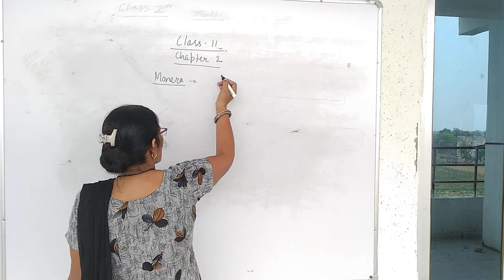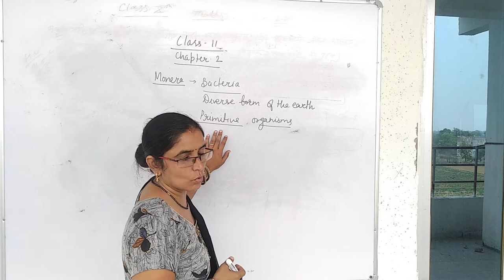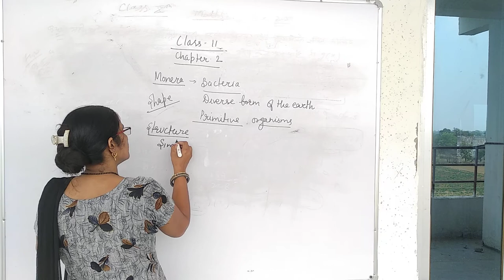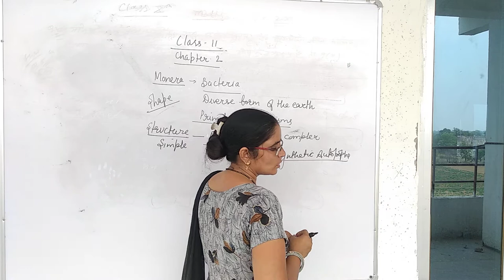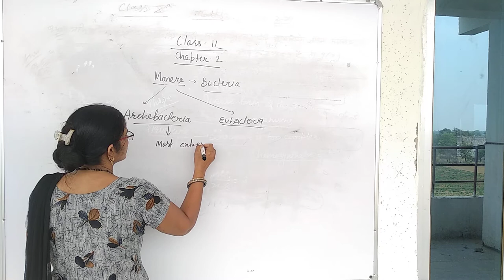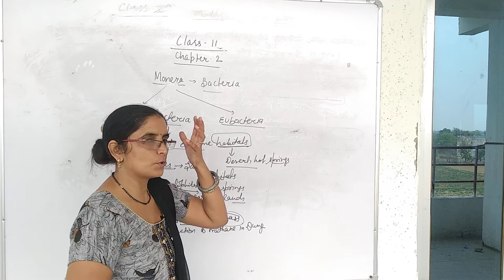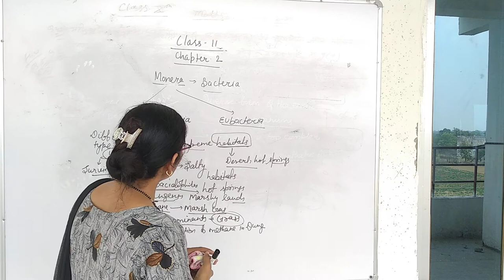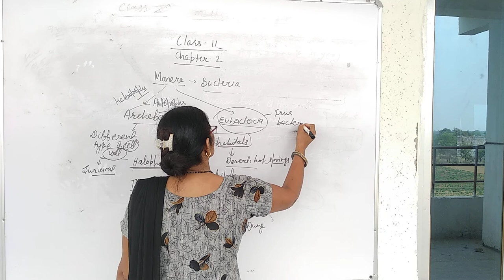Class 11ch 2arachebacteria